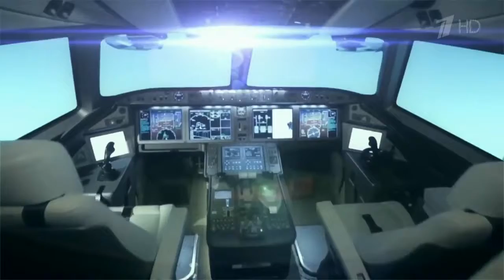Продукция гражданского назначения выведет «Ростех» в десятку крупнейших компаний мира